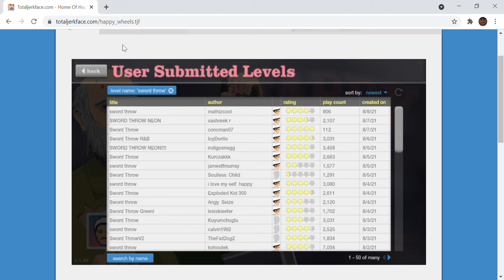happy wheels sword throw gameplay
flash is dead